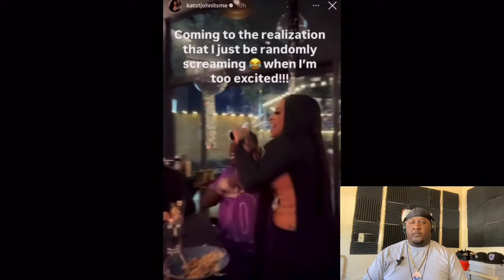Carmen NO LONGER friends with Nique & Kianna⁉️ CJ SO COOL moves FORWARD W/ SUING Royalty | REACTION